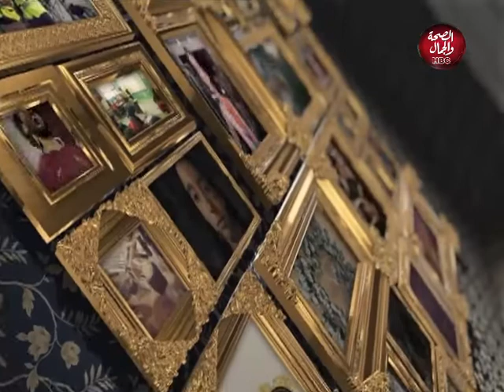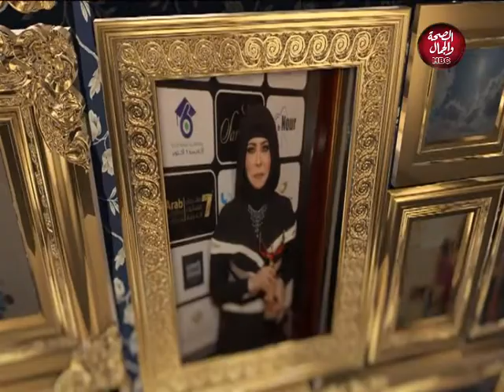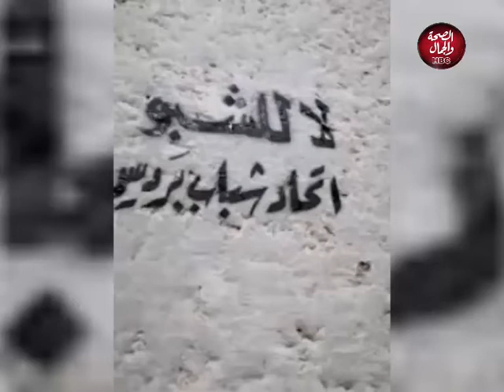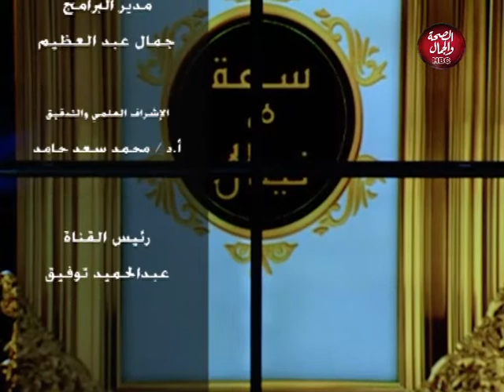ساعة مع نيبال | توعية من برنامج ساعة مع نيبال للحد من مخدر الشبو